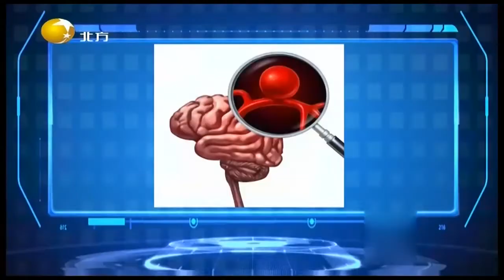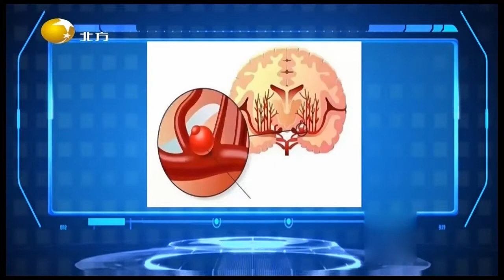脑动脉瘤是什么样的疾病，是脑组织中长出了肿瘤吗？丨健康朋友圈